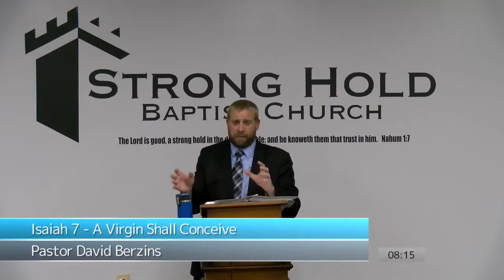Conceive Seed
Full Sermon
Isaiah 7 - A Virgin Shall Conceive